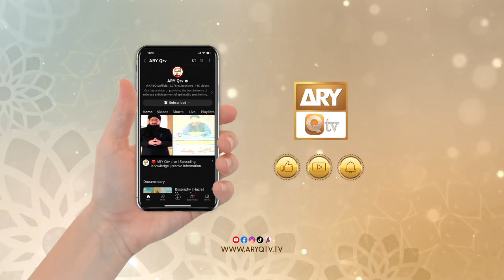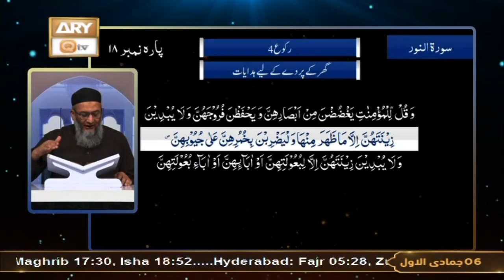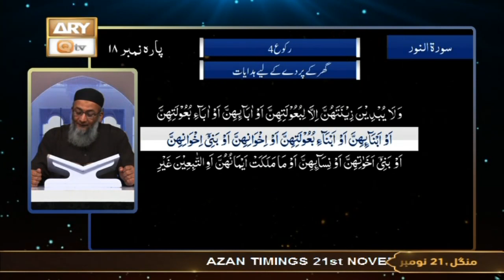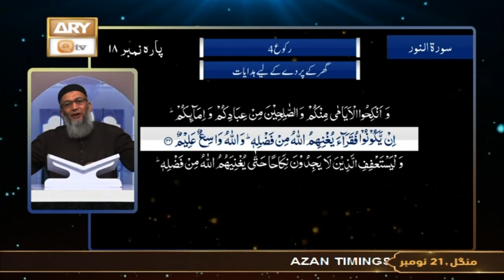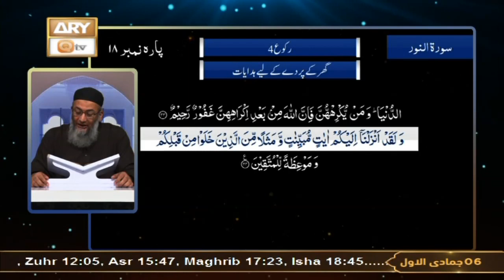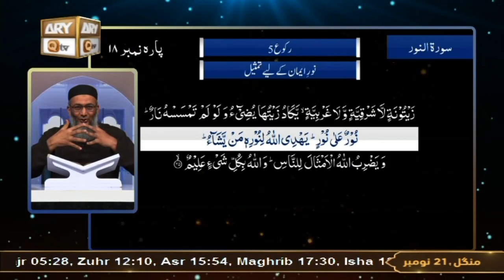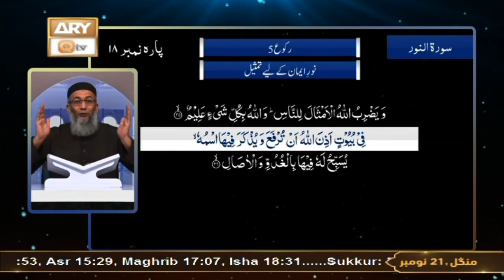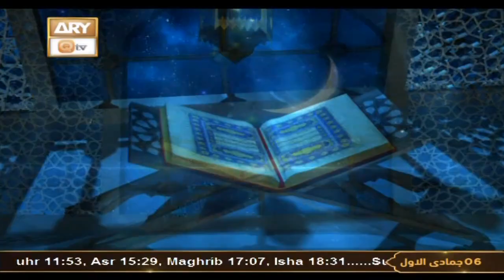Daura e Tarjuma e Quran - Surah e Noor - 21 Nov 2023 - ARY Qtv